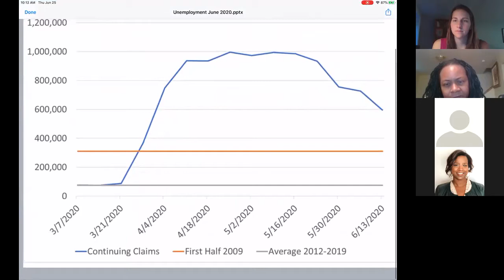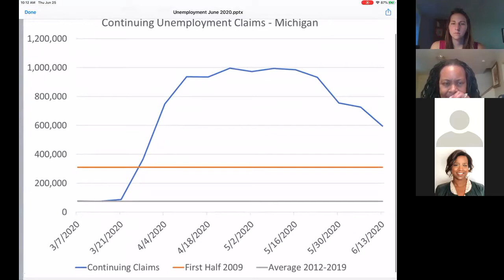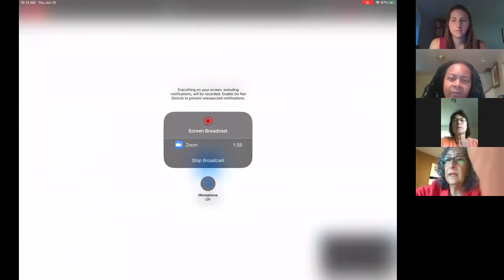Webinar- Diana Lawson, PhD. Dean of the Seidman College of Business at Grand Valley State University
Diana Lawson, PhD. Dean of the Seidman College of Business at Grand Valley State University, addresses where the Michigan Economy is as businesses look to the next phase of re-opening amid the COVID-19 pandemic. Dean Lawson will speak to the importance of flexibility and agility as a small business owner in today’s world climate.